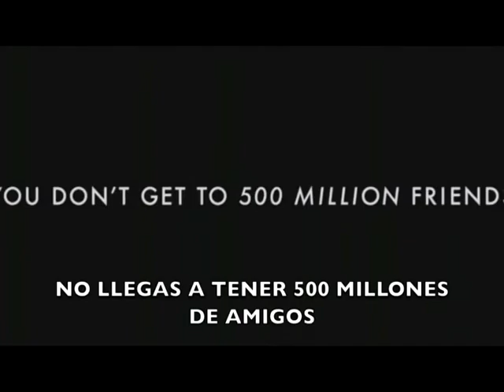Justin Timberlake y Andrew Garfield conversan con Alex Medela sobre The Social Network.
Entrevistas de Alex Medela para Telemetro con los protagonistas de The Social Network, Justin Timberlake y Andrew Garfield